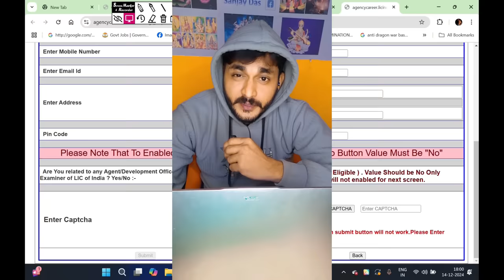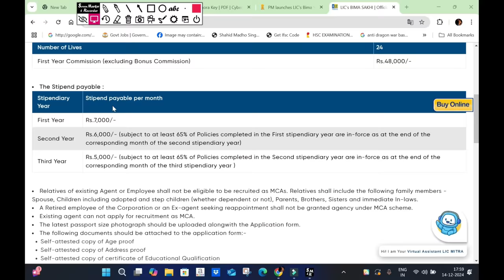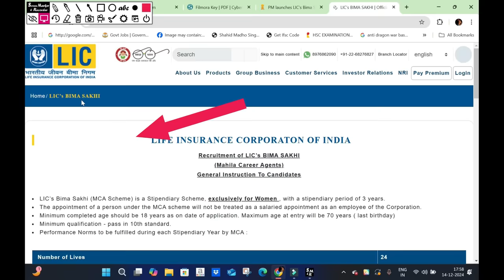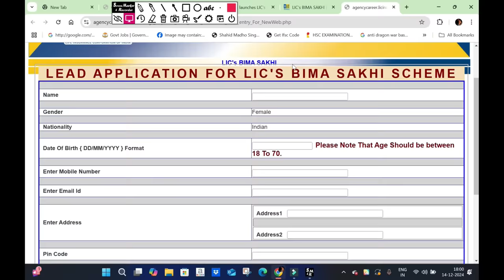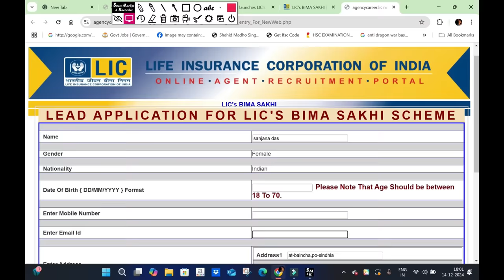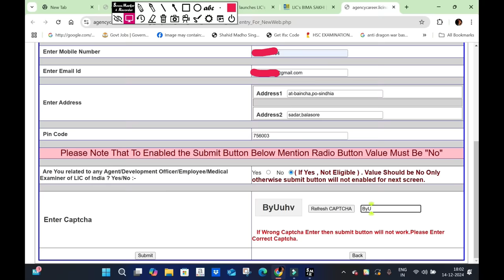What is LIC's Bima Sakhi Yojana? PM Modi's big initiative for women empowerment || APPLY PROCESS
In line with his commitment to women empowerment and financial inclusion, Prime Minister Narendra Modi launched ‘Bima Sakhi Yojana’ in Panipat. This initiative of Life Insurance Corporation of India (LIC) is designed to empower women aged 18-70 years, who are Class X pass. They will receive specialized training and a stipend for the first three years to promote financial literacy and insurance awareness. After training, they can serve as LIC agents and the graduate Bima Sakhis would have the opportunity to qualify for being considered for Development Officer roles in LIC.